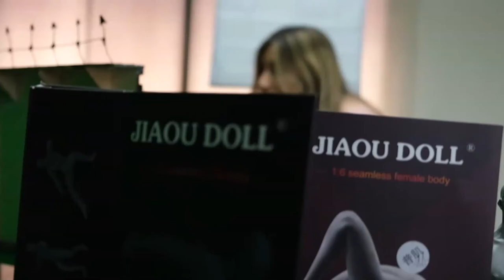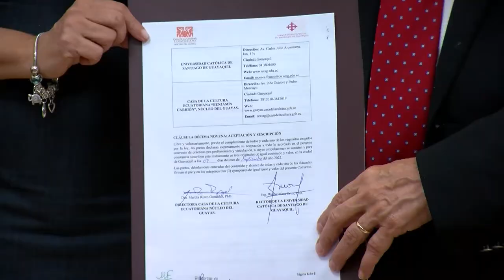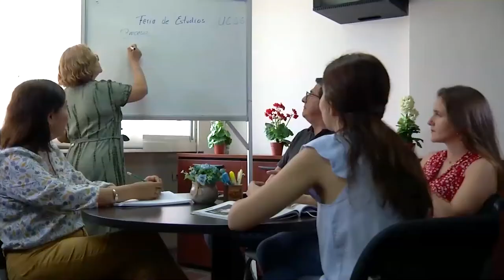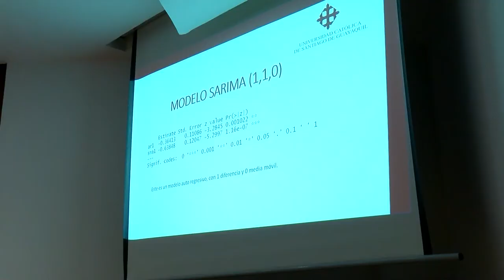AGENDA UNIVERSITARIA | PROGRAMA 6 DE SEPTIEMBRE 2022